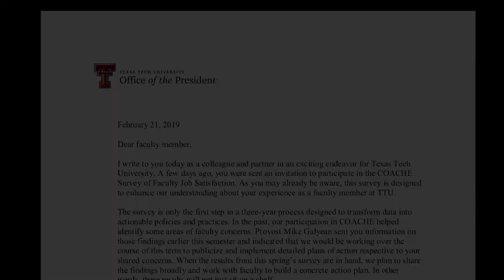President's Perspective (Feb. 2019)